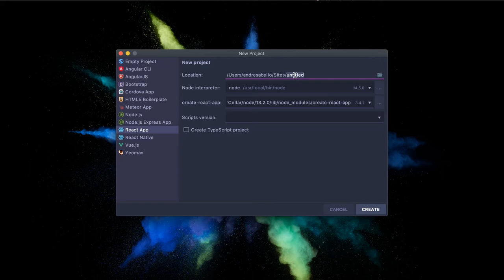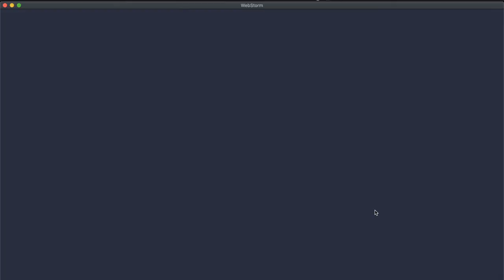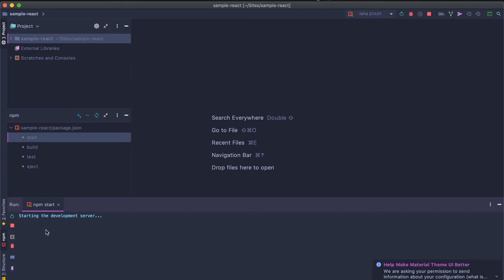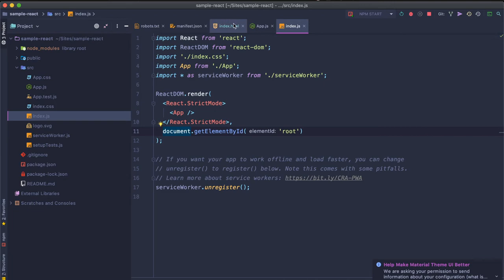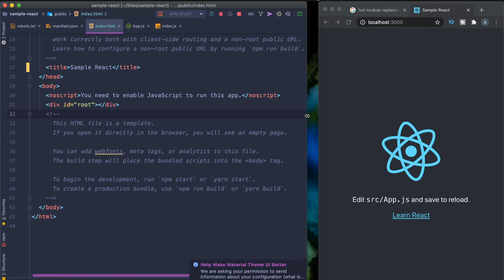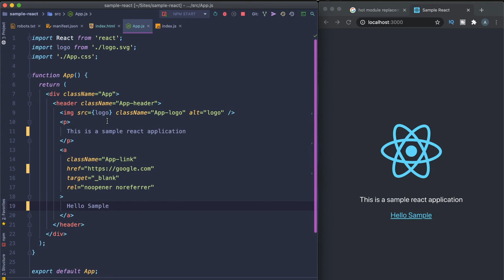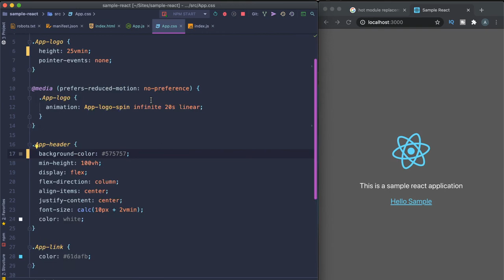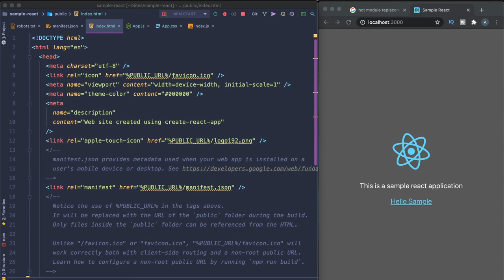How to create a React Application using Webstorm in less than 10 min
In this Webstorm Tutorial Learn to install a React application fast and get started building React without installing and configuring Webpack using Webstorm. Once done you will have a Template that you can follow and change to your linking.